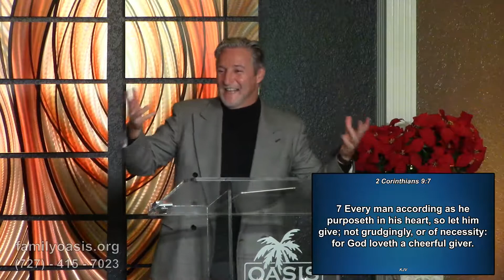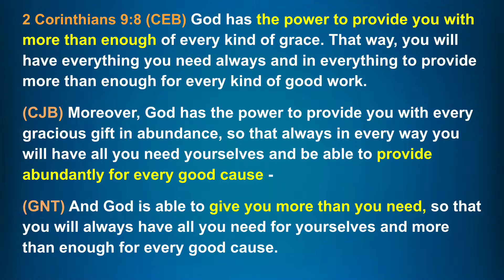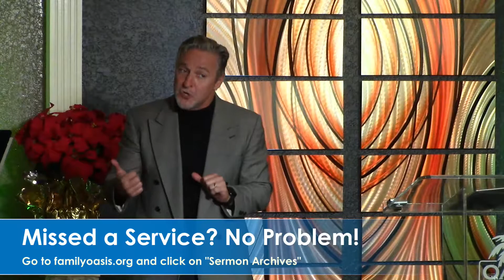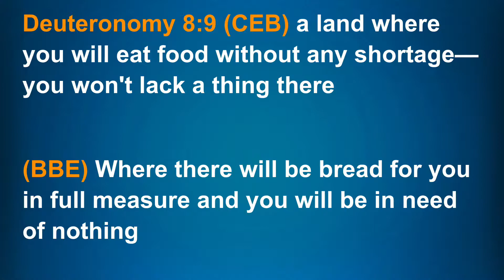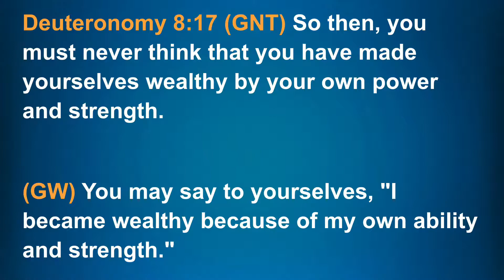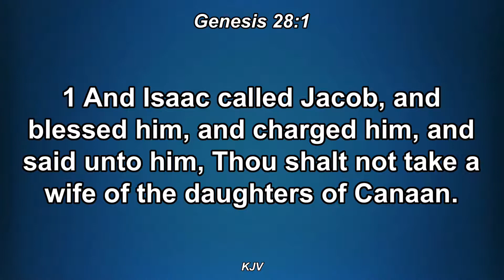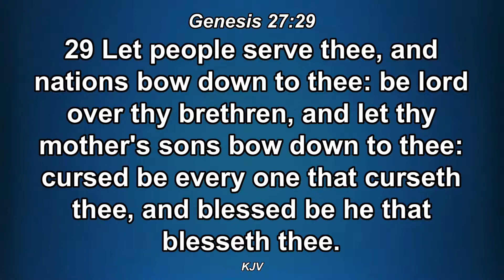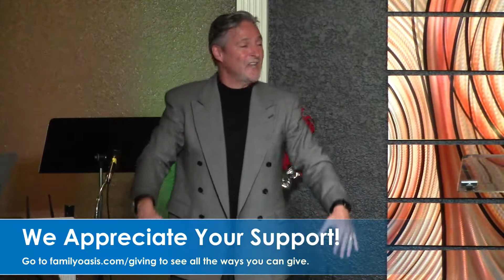The Blessing Makes the Difference | Seedtime And Harvest Part 3